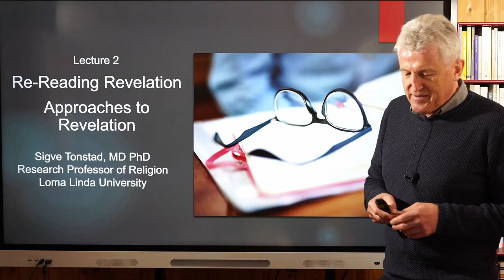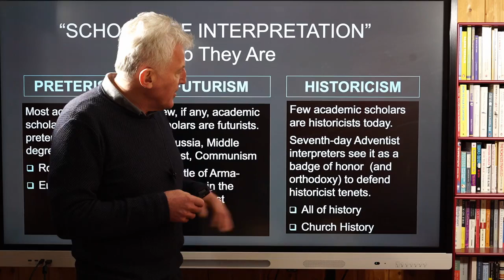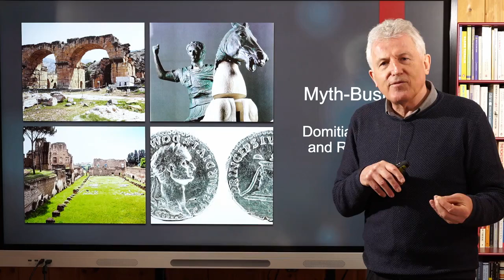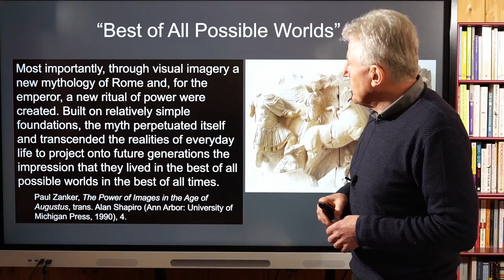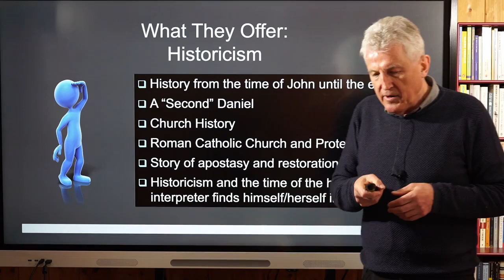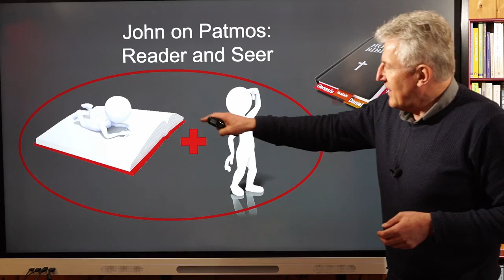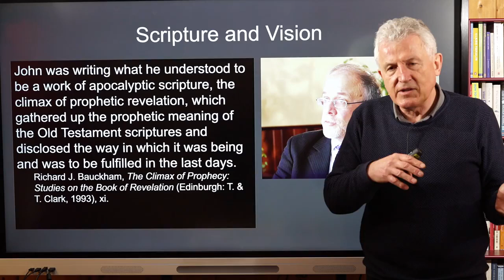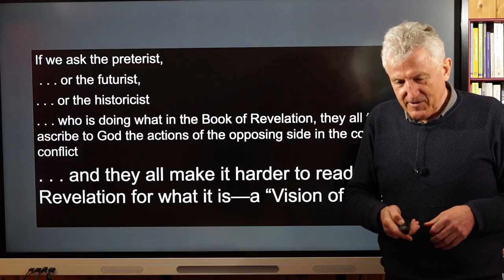Sigve Tonstad: Re-Reading Revelation. Lecture 2. Approaches to Revelation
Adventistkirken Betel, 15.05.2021